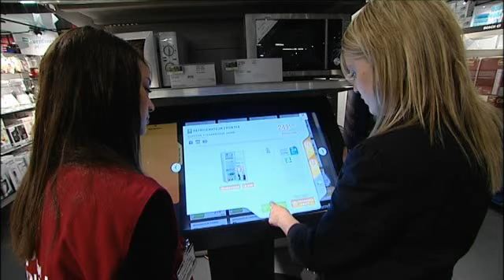[MÉTIER] L'Apprentissage sur les métiers de la Vente chez Carrefour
L'apprentissage d'un métier en alternance est souvent l'occasion d'une première expérience professionnelle pour les jeunes comme nous le confirme Nawel apprentie de Gaelle sur le magasin de Villabé. L'apprentie occupe un poste de vendeur(se) à part entière et est en contact direct avec nos clients. La relation entre l'apprenti et son tuteur est primordiale à la réussite de l'apprentissage.

Pour en savoir plus, consulter nos métiers et postuler à nos offres d'emploi, rendez-vous